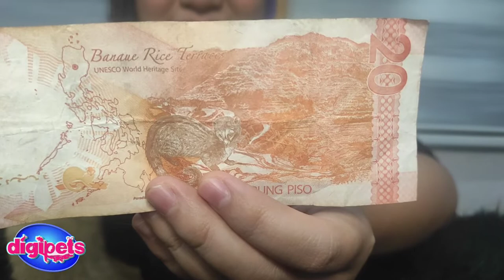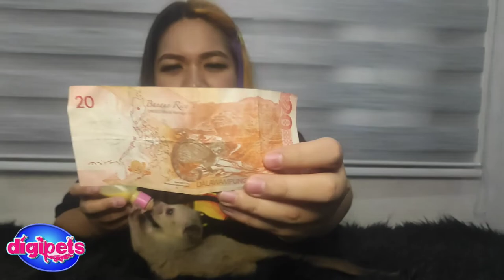Asian Palm Civet Cat 101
A very informative mosaic Asian palm civet cat video 😻😻😻
‎@digipetsph1494 captive bred civets are bottle fed since day 1, to make sure that they are tamed and well-socialized with humans and other pets. Watch this video to learn more about them!

All animals in this video are with legal papers